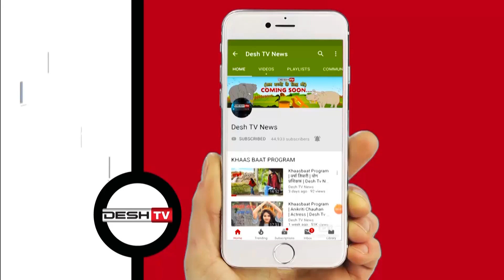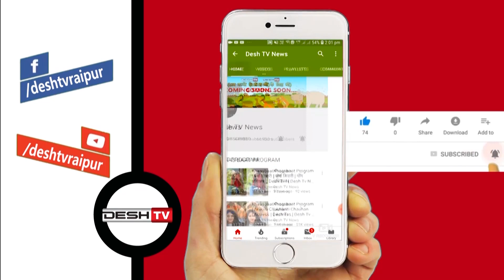Sports Development Authority | सीएम भूपेश का निर्देश,खेल विकास प्राधिकरण का होगा गठन | Desh Tv News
प्रदेश में खेल विकास प्राधिकरण का होगा गठन, खेल के माॅडल की जानकारी लेने दुसरे राज्यों मे जाएंगे अधिकारी |